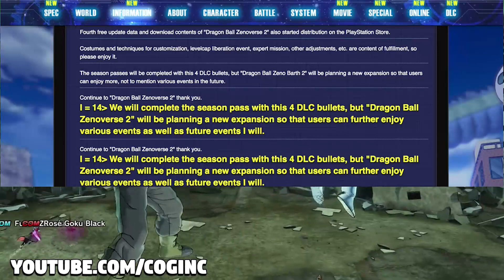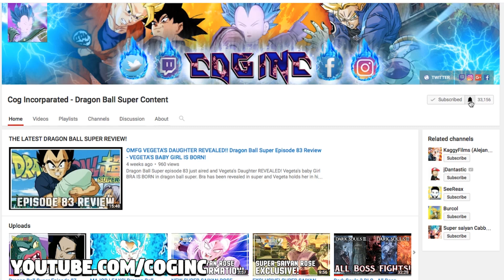DLC Pack 5 BUUHAN AND DABURA I Dragon Ball Xenoverse 2 DLC 5 NEW DLC PACK CONFIRMED!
Your all beautiful and amazing people, live life positive and to it's absolute fullest and enjoy life my friends!